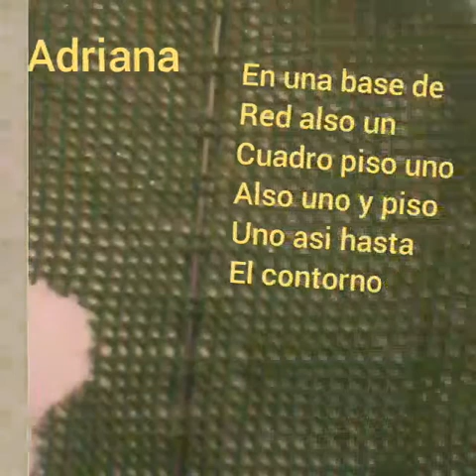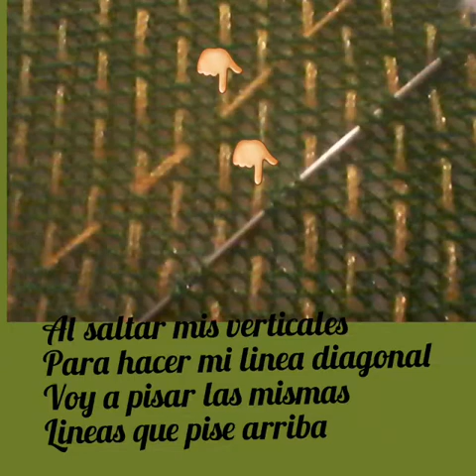Paso a paso puntada tetera pera🍐🍐🍐🍐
Esta puntada se ve bien bonita tu la puedes aplicar en el diseño de tu preferencia